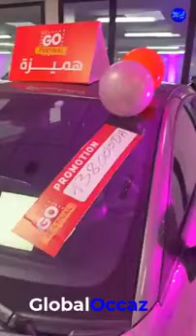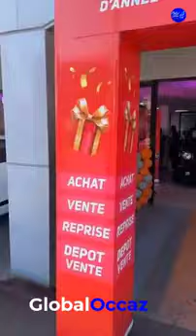Voitures occasion Maroc